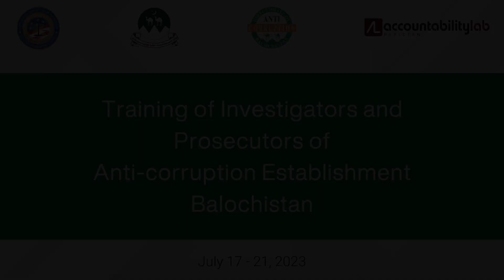Highlights: ToT for Investigators and Prosecutors of ACEB and Prosecution Department